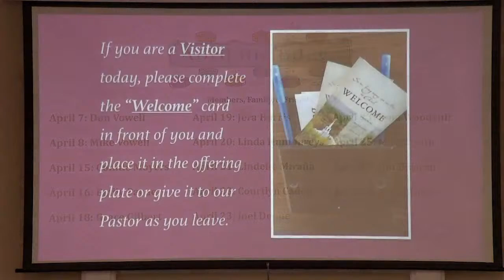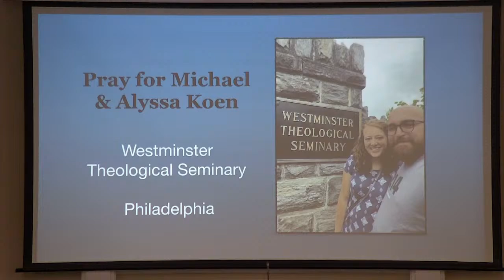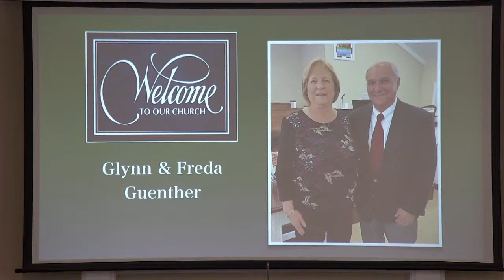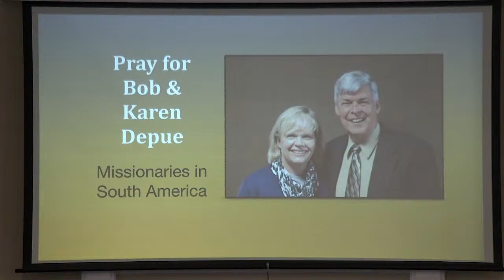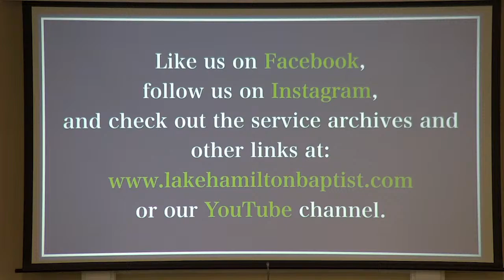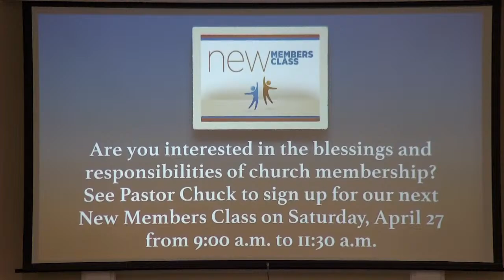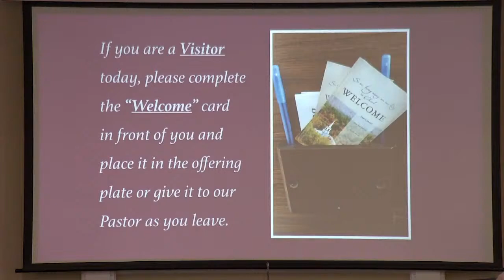Lake Hamilton Baptist Church Live Stream